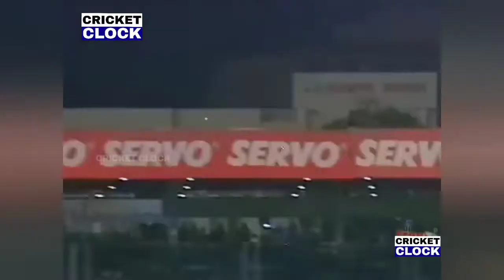Ajit Agarkar Insane Out Swing Bowling - Never Seen Before Amazingly Unplayable !!